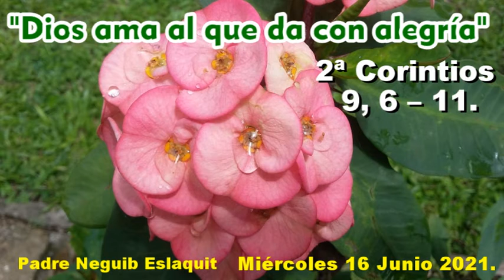Dios ama al que da con alegría. Padre Neguib Eslaquit.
2 Corintios 9, 6 – 11.